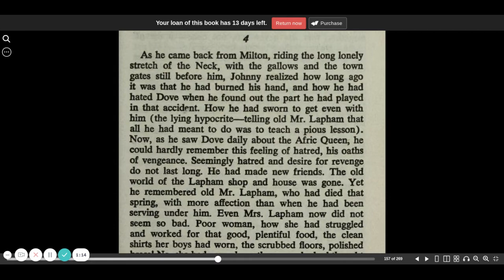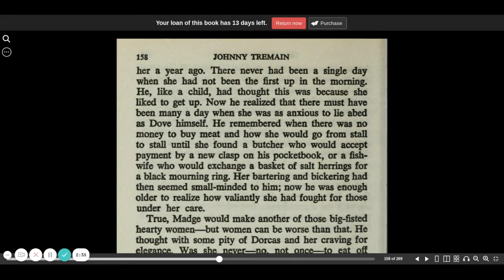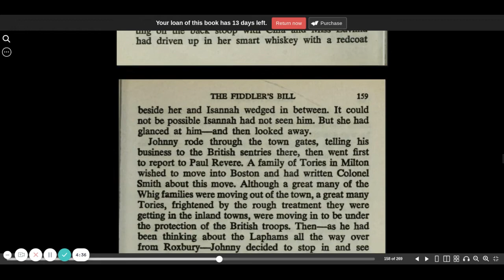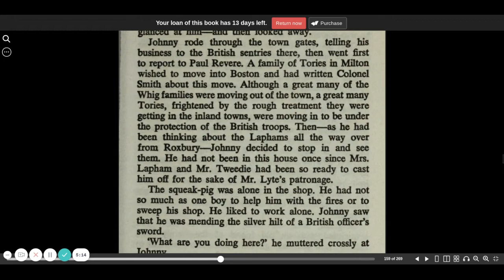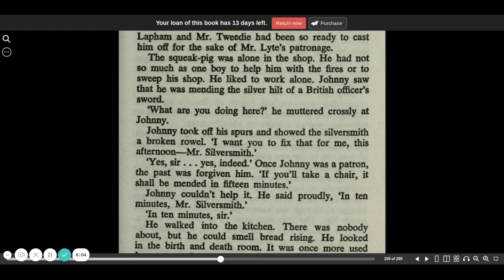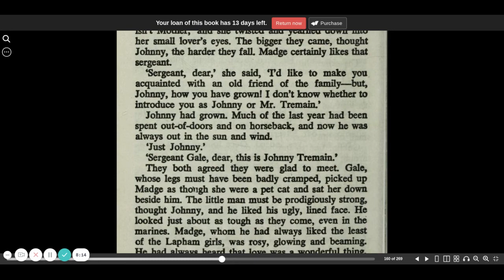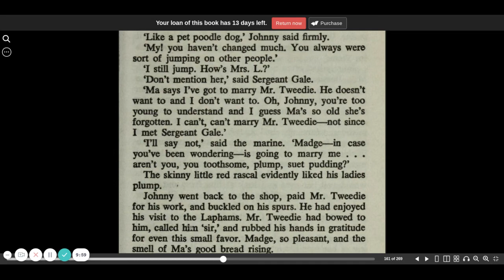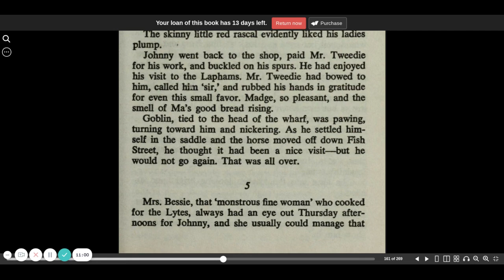Johnny Tremain chapter 7 part 4 | Esther Forbes | CC Challenge